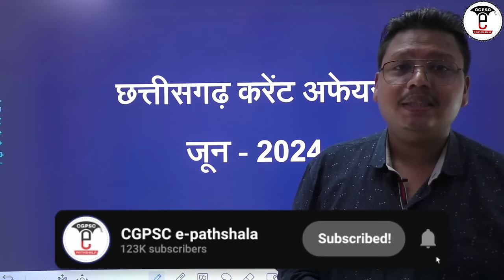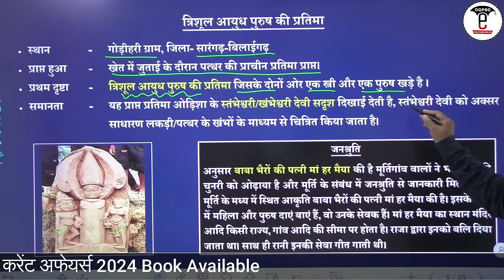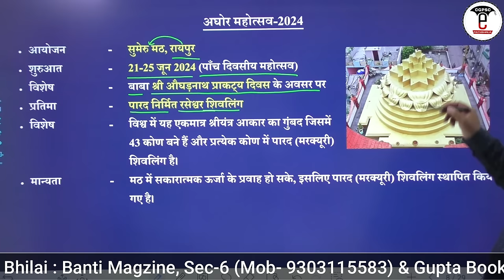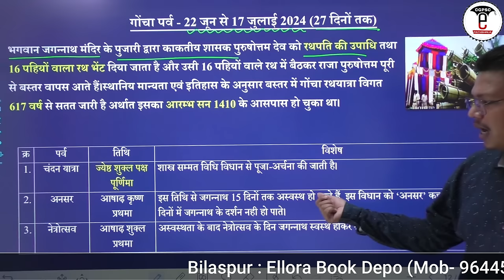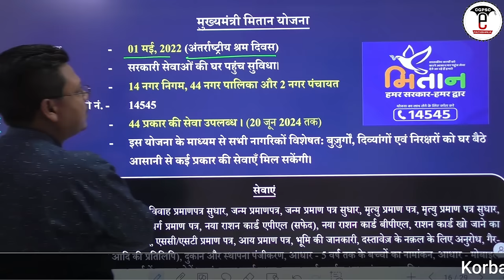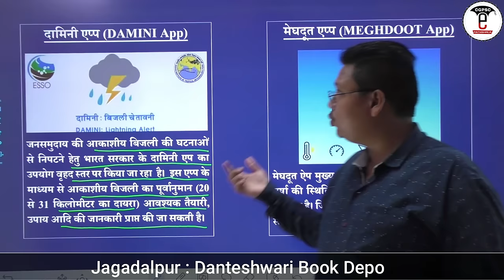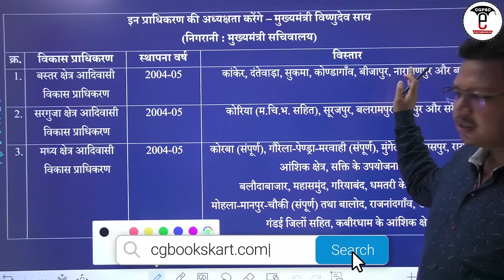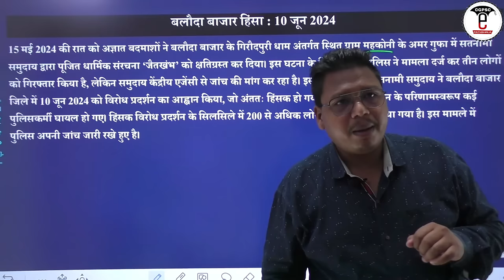छत्तीसगढ़ करेंट अफेयर्स: 01 से 30 जून- 2024 | CG Current Affairs (June- 2024) | CGPSC e-pathshala